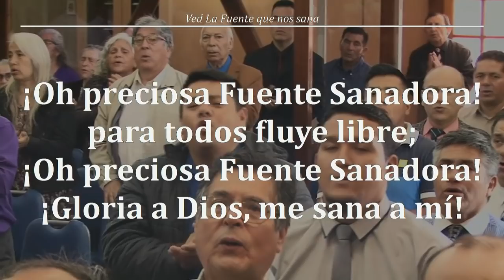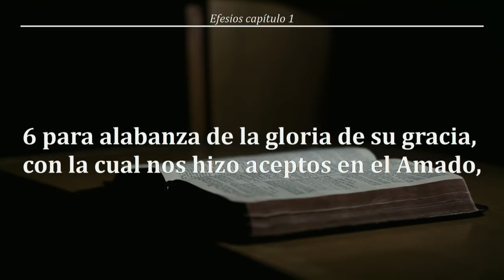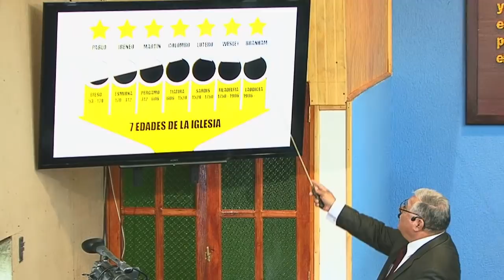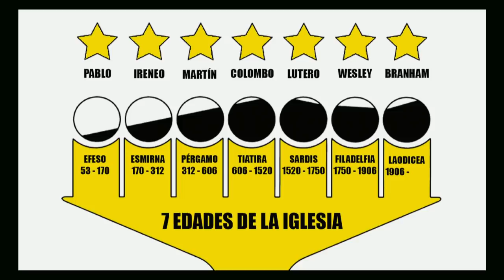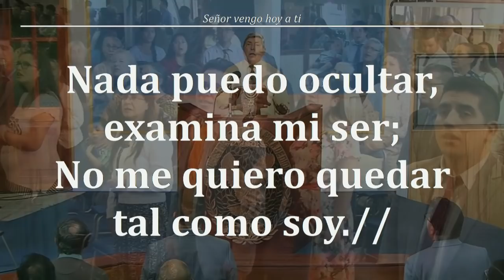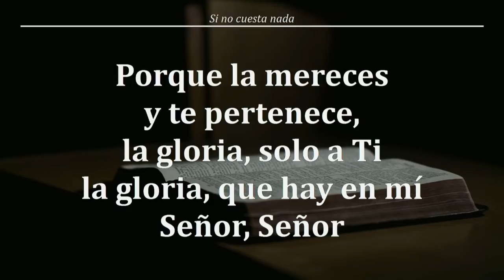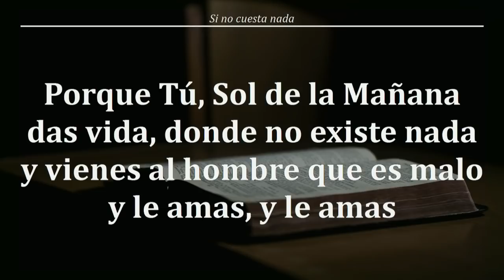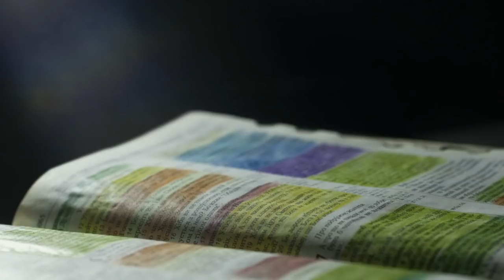2018 1216d Predica Pr. Jorge Flores Andrade - "La lluvia del atardecer da fruto del atardecer"